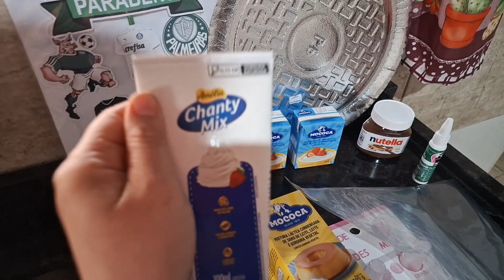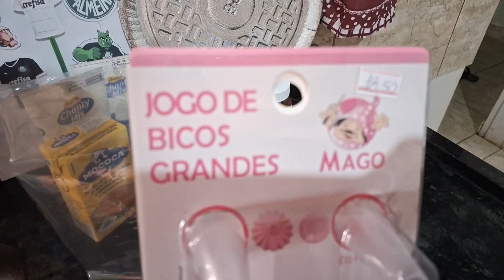BOLO PALMEIRAS💚 MASSA PÃO DE LÓ-RECHEIO NINHO COM NUTELLA ...